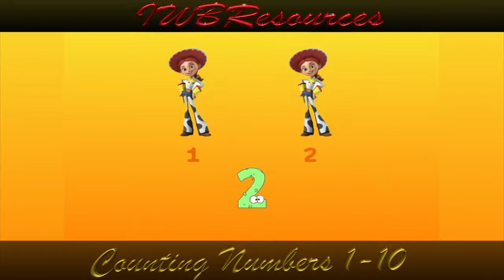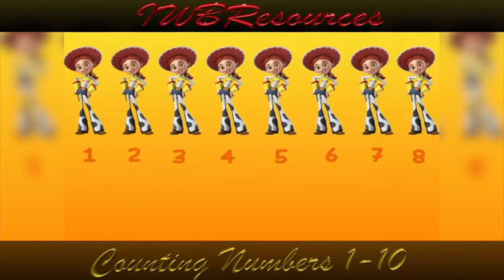K-12 Learning Module_ Counting Numbers 1-10 Learn Mathematics